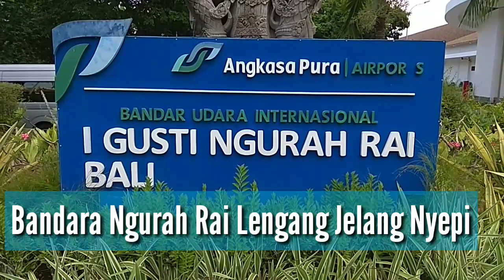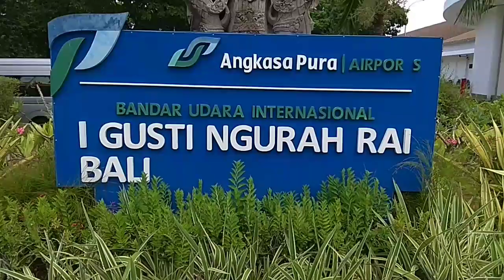Jelang Penutupan Saat Nyepi, Bandara Ngurah Rai Lengang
Selama Hari Raya Nyepi Tahun Baru Caka 1942/2020 Masehi, yang jatuh pada Rabu, 25 Maret 2020, aktivitas operasional Bandara Ngurah Rai – Bali  dihentikan

"Penghentian operasional selama 24 jam, mulai Rabu 25 Maret 2020 pukul 06.00 WITA sampai Kamis, 26 Maret 2020 pukul 06.00 WITA" kata General Manager PT Angkasa Pura I (Persero) Bandar Udara Internasional I Gusti Ngurah Rai – Bali, Herry A.Y. Sikado,